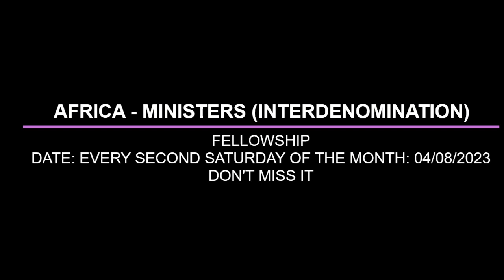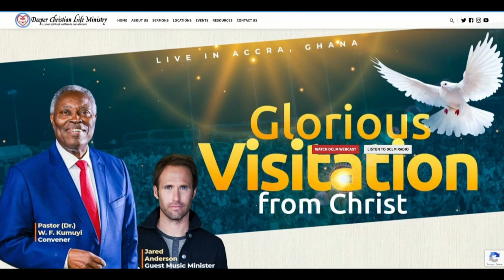THE STORM WITH POSITIVE PURPOSE BY PAS W F KUMUYI